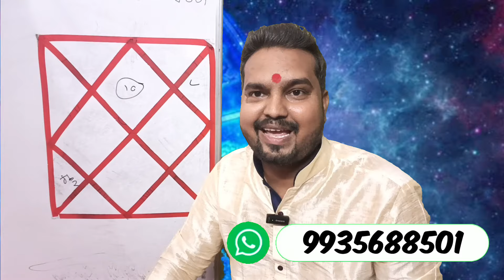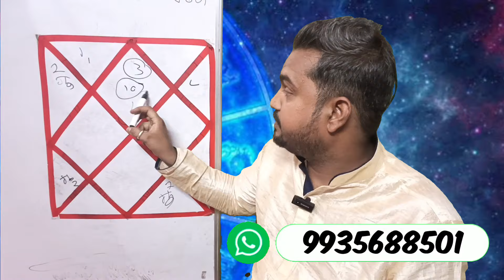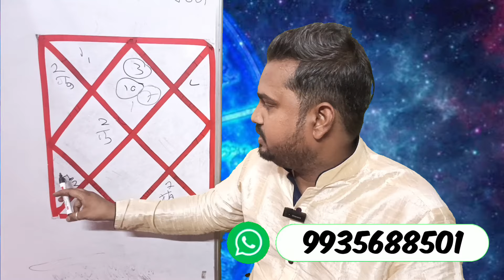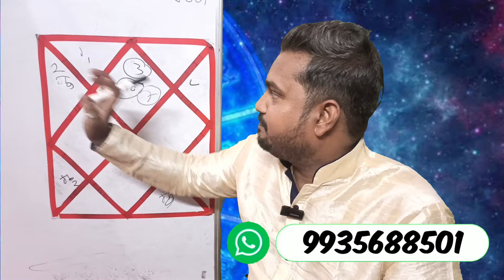गुरु उदय चार राशि होगी अब मालामाल।guru Uday 2024।